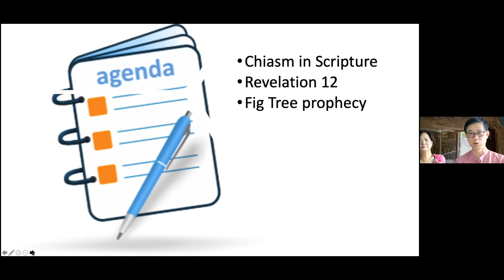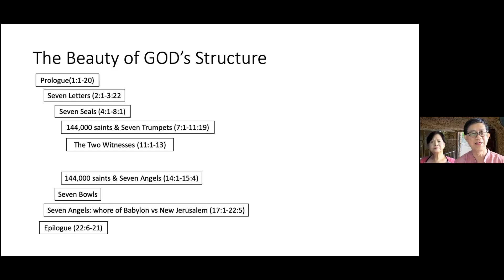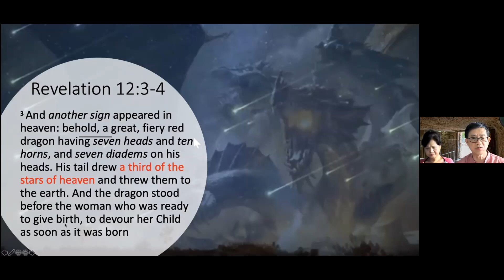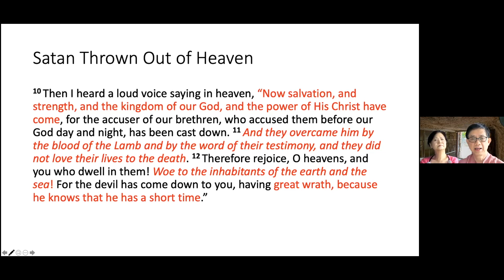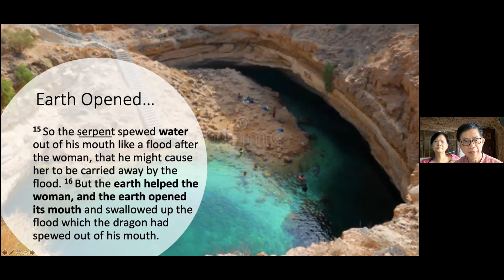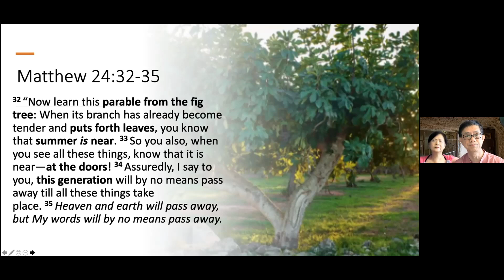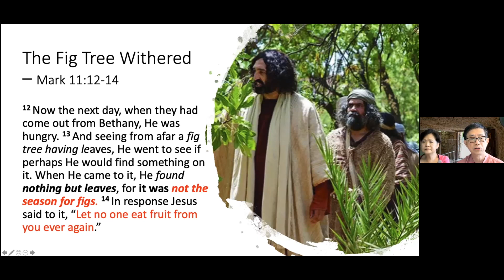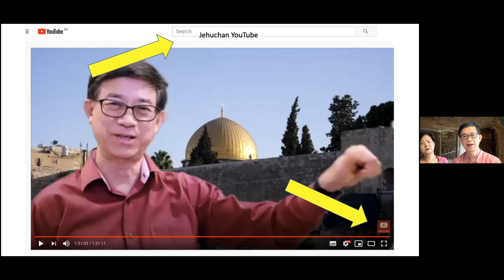Jehu Chan The Dragon, the Woman and the Man Child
We are on the cusp of upheavals that the world has not yet seen. The Beast and the Antichrist will soon take on the world scene. Are you prepared for our Lord Yeshua's return to earth? Tune in to understand the signs of our times.